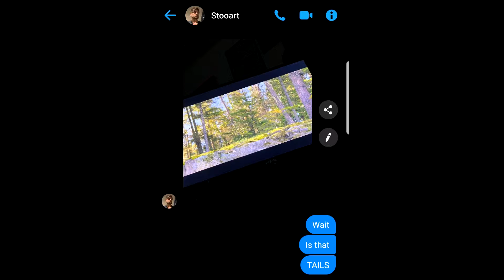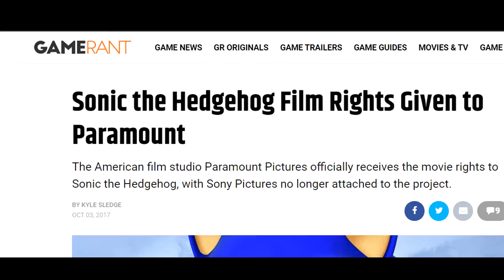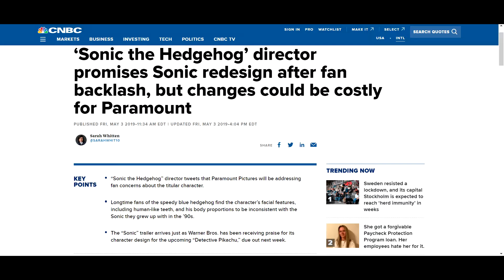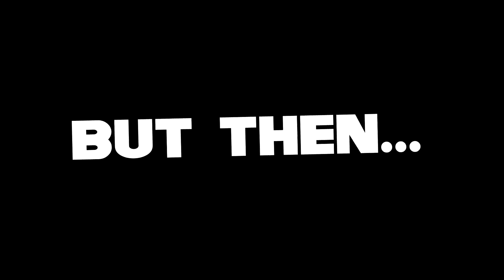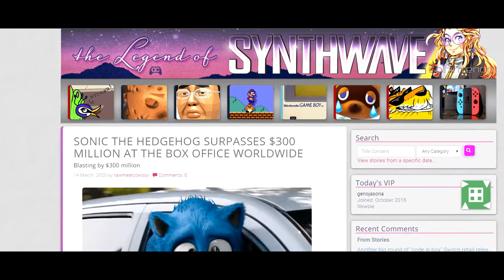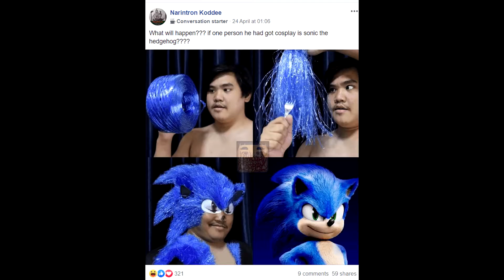Sonic Saved My Life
From November to January, I was a lost cause. In this video, I talk about how everyone's favourite hedgehog, saved me.

Music throughout owned by SEGA SOUND TEAM.

Gameboy in traffic by Jaeden Camstra.

LIKE THE PAGE ON FACEBOOK FOR UPDATES AND MEMES

FOLLOW ON INSTA FOR VIDEO UPDATES

Sonic The Hedgehog The Movie owned by Paramount pictures.

Sonic The Hedgehog owned by SEGA.